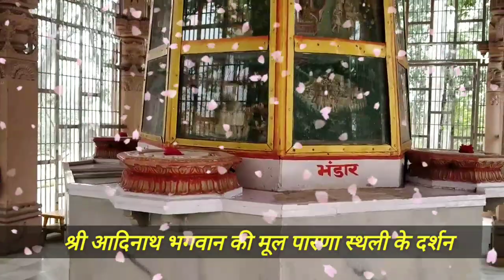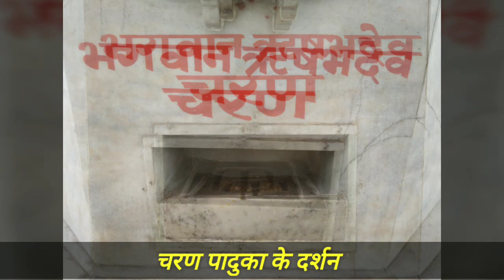श्री आदिनाथ भगवान की मूल पारणा स्थली-निशियां जी हस्तिनापुर के दर्शन करें